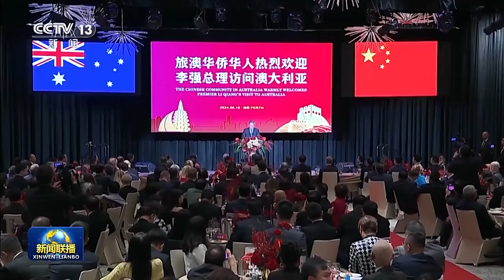李强同澳大利亚总理共同出席澳大利亚华侨华人举行的欢迎宴会并致辞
当地时间6月18日中午，国务院总理李强同澳大利亚总理阿尔巴尼斯在珀斯共同出席澳大利亚华侨华人举行的欢迎宴会并致辞。约350名来自全澳各界的华侨华人代表参加。

李强首先向广大旅澳侨胞致以诚挚问候和良好祝愿。他表示，2014年习近平主席对澳大利亚进行国事访问，中澳建立全面战略伙伴关系。10年来，两国关系取得长足发展。事实证明，一个健康稳定的中澳关系符合两国人民的共同利益，也符合地区国家的共同期待。我此次访澳，同澳方领导人和各界人士广泛接触，感受到澳各界对发展好、维护好中澳关系有着共同愿望和真诚期盼。双方一致同意坚持全面战略伙伴关系定位，从两国人民共同利益出发，拓展深化各领域务实合作，推动中澳关系不断向前发展。

李强指出，在全球经济增长乏力的背景下，中国经济运行持续回升向好，新动能加快成长壮大。中国经济韧性强、潜能大、活力足，长期向好的趋势不会改变，我们有信心有能力保持经济持续健康发展。一个经济繁荣发展、更加开放的中国，必将为中澳互利合作带来更多新机遇，也将为世界经济注入强劲动力。

李强强调，旅澳华侨华人是澳大利亚多元社会的重要成员，为促进中澳经济、文化和民间交往发挥了独特作用。希望大家继续关心和支持中澳关系发展，积极促进两国各领域交流合作，为巩固好、发展好中澳关系作出更多贡献。

阿尔巴尼斯在致辞中感谢在澳华人为澳经济社会发展和多元文化繁荣作出的积极贡献，表示澳中经济高度互补，中国发展让澳大利亚从中受益。澳方愿同中方加强沟通交流，深化各领域合作，推动澳中关系取得更加丰硕的成果。

吴政隆出席欢迎宴会。